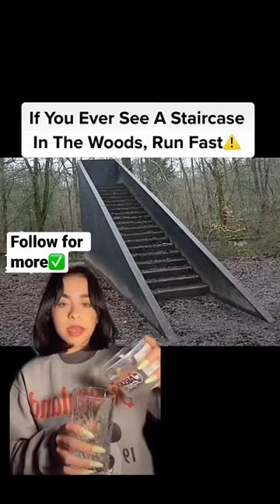If you ever see a staircase in the woods run😨